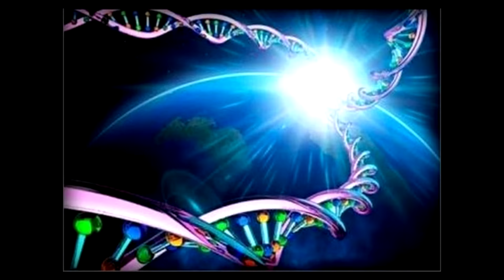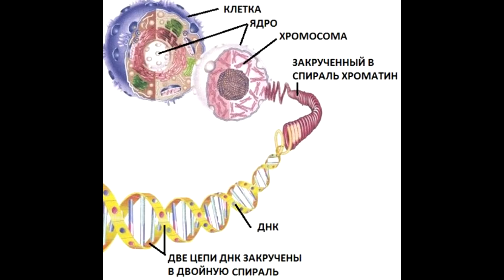ЭНЕРГИИ БЕСКОНЕЧНОСТИ ПРИШЛИ НА ЗЕМЛЮ 2023 Архангел МЕЛЕК МЕТАТРОН от Михаэль, Мд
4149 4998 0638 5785 - евро
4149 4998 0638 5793 - доллар
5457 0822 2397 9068 Украина